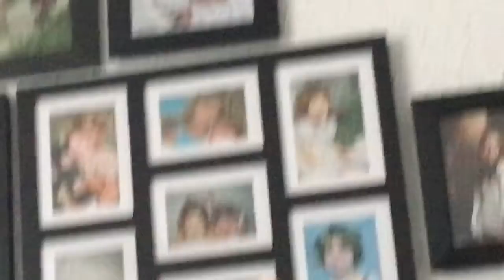Cousin's RAGE quit on his sister!!